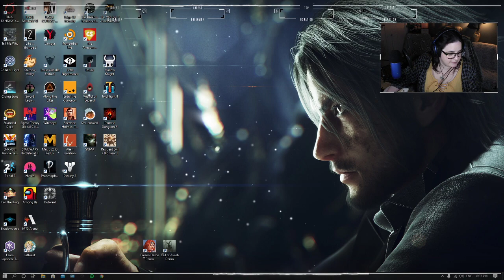Resident Evil 7: {2} Why did it have to be a chainsaw?!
There's no fighting back against a chainsaw wielding mad..lady!